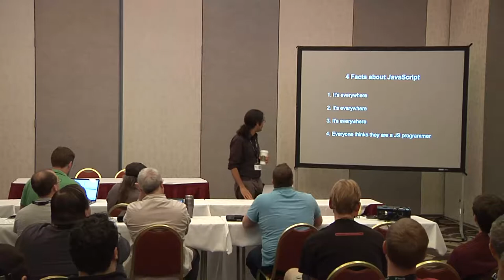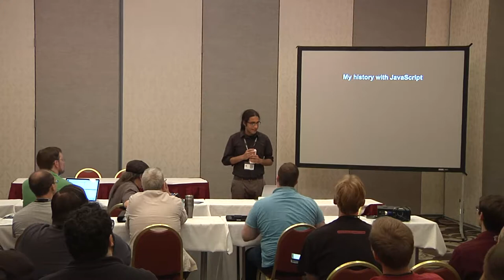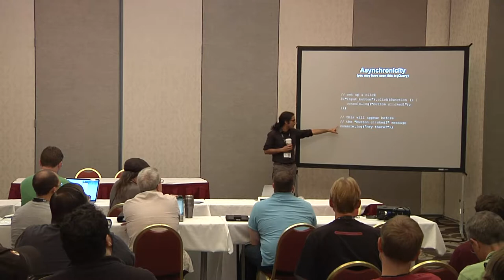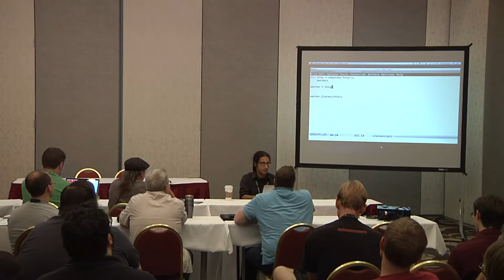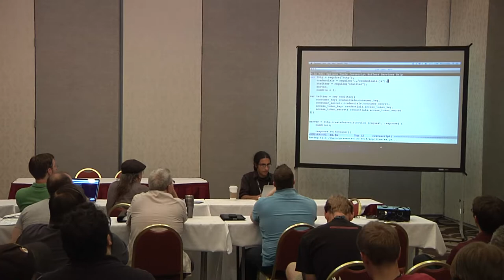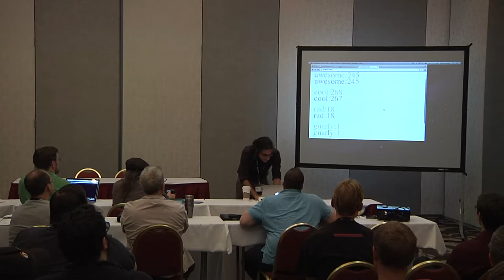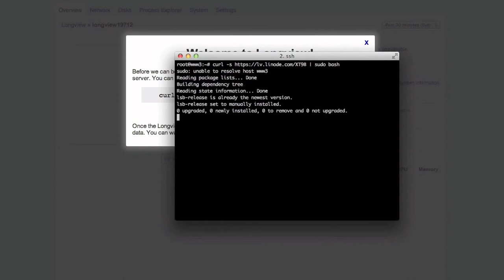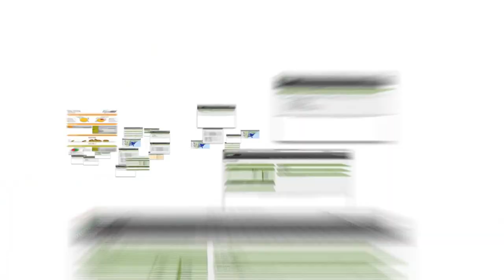2013 SouthEast LinuxFest - Semmy Purewal - JavaScript Doesn't Suck: From NO JS! to Node js!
2013 SouthEast LinuxFest
Semmy Purewal
JavaScript Doesn't Suck: From NO JS! to Node js!